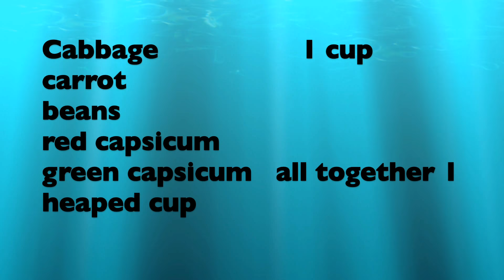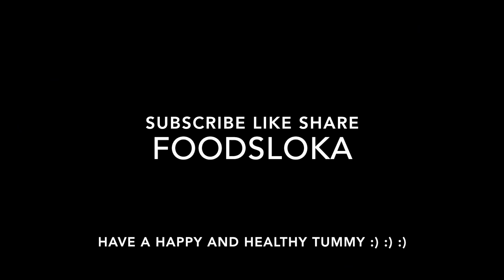VEGGIE CAPSICUM FRIED RICE RECIPE | VEGETABLE FRIED RICE | RESTAURANT STYLE | QUICK RICE RECIPE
Cabbage 1 cup
carrot
beans
red capsicum
green capsicum   all together 1 heaped cup
ginger                   1 tsp finely chopped
garlic                      1 tsp    finely chopped
Rice                       2 cups cooked
Bay leaves             2                                       ● Intro made in Adobe After Effects by me (Vexento) DIGI KISS